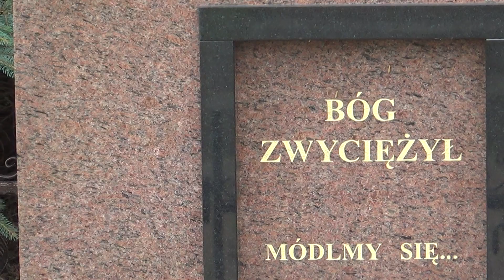Pielgrzymka Poznańska 2022 - Grupa Wyciszenia w drodze do Ostrowa wlkp.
88 Poznańska Piesza Pielgrzymka na Jasną Górę. 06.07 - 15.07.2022.